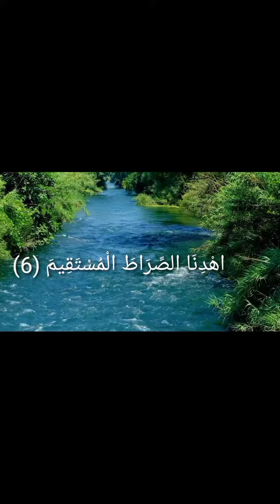001- Quran krim surah fatiha